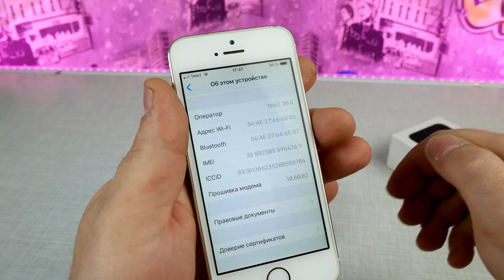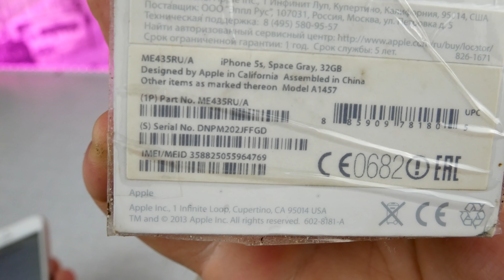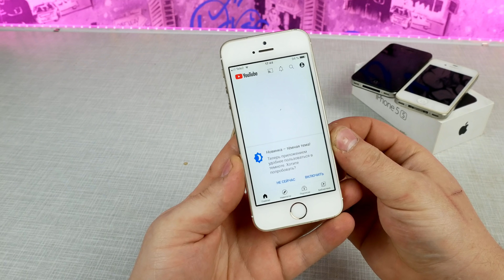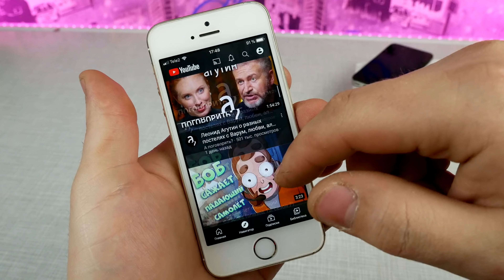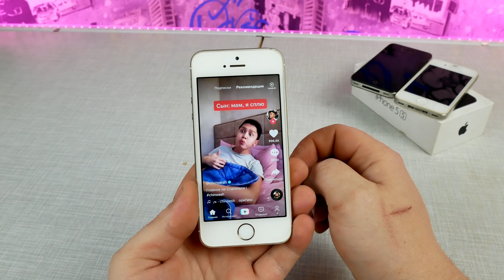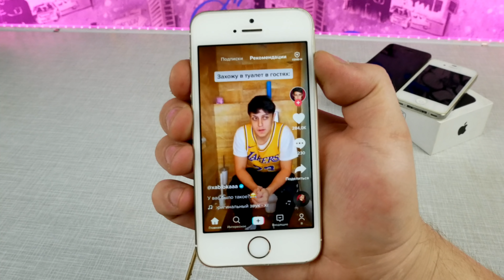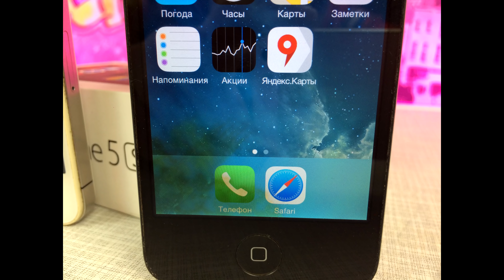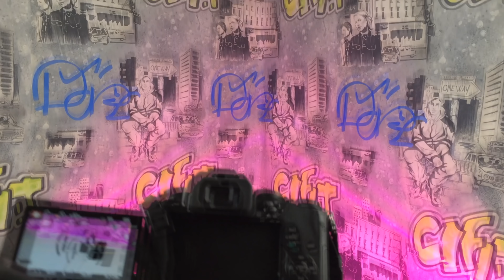Бесплатный iPhone 5s в 2021 году - Оживление пАжилого яблока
Всем привет дорогие друзья! Сегодня у нас очередной видос на яблочную тематику (для гейочков)
С айфоном была куча проблем, сдохший аккумулятор, сломанная кнопка HOME, проблемы с зарядкой и куча других мелочей.
В этом видео мы устраним их все, я расскажу вам стоимость обслуживания данного динозавра, и конечно же, мы попробуем по выживать на этом старом айфоне в 2021 году.
Таймкоды -
0:00 - Приветствие
2:34 - Осматриваем девайс
5:07 - Разбираем яблоко
8:03 - Пытаемся чинить (не совсем)
11:43 - Защитное стекло оказалось стеклом
13:01 - Айфон как новый
14:34 - Преображение телефона
16:57 - Месяц айфонов
18:43 - Тестируем айфон 5S
21:17 - YouTube
24:34 - Instragram
26:05 - TikTok (для даунов)
28:50 - Яндекс Навигатор
29:59 - Стоимость ремонтов
31:09 - Тест камер
36:40 - Заключение